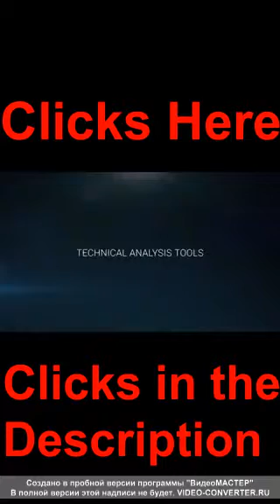Dj UpTown South street